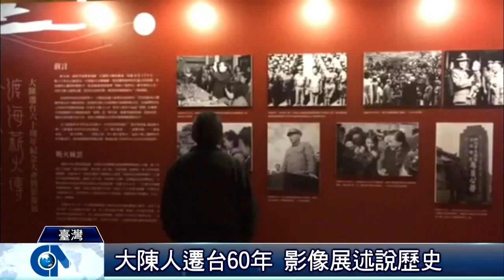大陳遷台60年 影像展述歷史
大陳島撤退屆滿一甲子，新北市政府及中央通訊社結合大陳鄉親在新北市永和國父紀念館舉辦「大陳遷台60週年紀念大會暨影像展」，鄉親們相見歡。